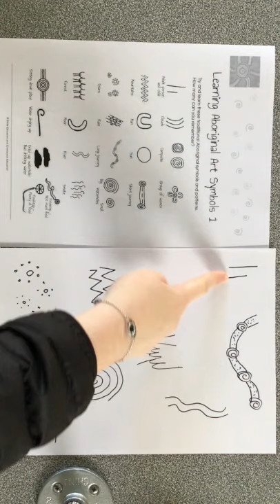Telling the Aboriginal Symbols story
This video is about Telling the Aboriginal Symbols story